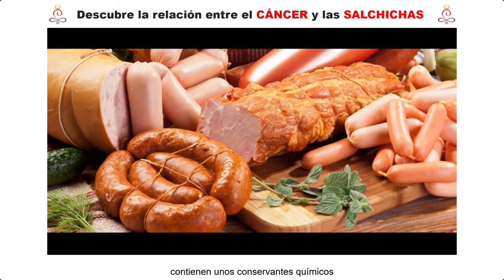¡Descubre la relación entre el cancer y las salchichas!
¿Sabes cuál es la relación entre un alimento muy popular y el cáncer?

No es secreto de estado que existe una relación directa entre los productos cárnicos procesados 🥓 entre esos las salchichas 🌭 y el cáncer, de por si la tasa de cáncer infantil en Latinoamérica ha seguido aumentando en los últimos años.

Es hora de tomar control de nuestra alimentación y proteger a la nueva generación 👨‍👩‍👧‍👦 para asegurarnos que sea una generación saludable 💪 y la única manera es tomando consciencia de lo que comemos a diario.

Lee los ingredientes de los productos que consumes 🧐 y te sorprenderás la batalla que debe emprender tu cuerpo todos los días para tratar de eliminar todos esos químicos que a largo plazo son tóxicos para nosotros ☠️ y que terminan desarrollando enfermedades crónicas 🤧que son prevenibles.

Por algo se les conoce como “Enfermedades de Estilo de Vida”

Espero esta cápsula de aprendizaje agregue valor a tu vida y espero verte pronto en este camino de progreso y evolución.

Alfredo De Vanna
(Director General de Progrevo y Fundador de La Academia del Progreso)

En el Episodio #14 del programa ProgresandoAndo hablamos de los 10 alimentos que te están matando lentamente. Te invito a que veas o escuches este episodio para que aprendas acerca de los otros 9 alimentos que pueden estar afectando tu salud. Entra en el siguiente link para escucharlo